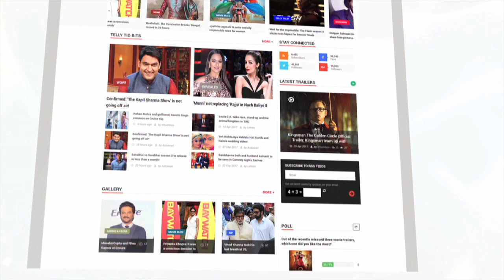TV Actress Shiny Doshi Wishes Sargun Mehta On Her Birthday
Television actress Shiny Doshi attended Sargun Mehta's grand birthday bash. Check out this video.